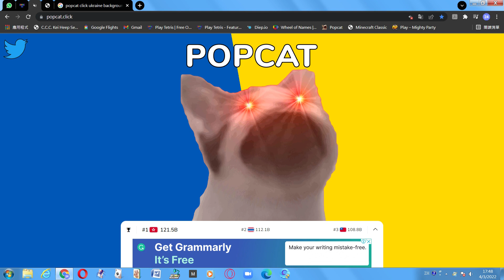Popcat new background